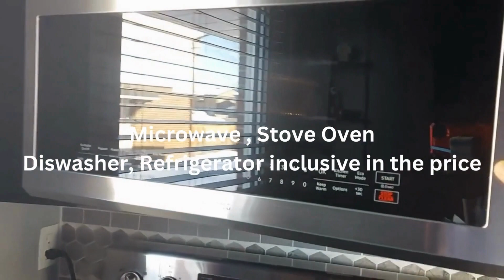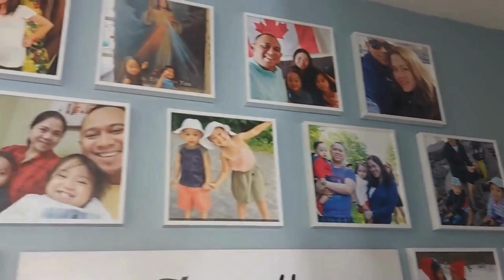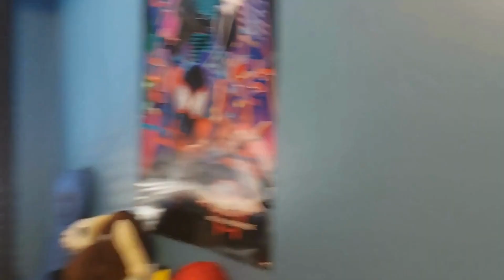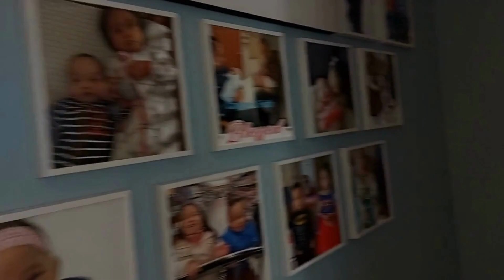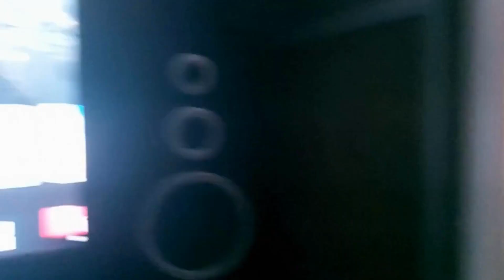House Tour ng Bahay Kubo namin sa Ottawa Canada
House Tour P16M Town House sa Ottawa Canada

Naabutan kami sa pagtaas ng presyo ng bahay kaya medyo mahal na ang maliit na bahay namin. Panoorin nyo ang video hanggang matapos kasi magbigay din ako ng tips kung paano kami naka bili ng bahay. Salamat sa panonood sa video na to.